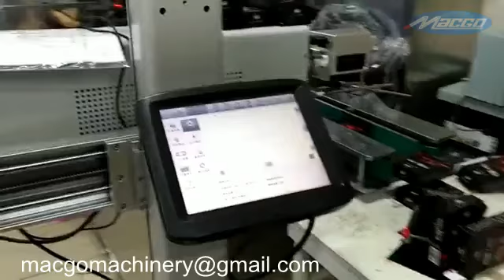Candy Auto Weighing and Cartoner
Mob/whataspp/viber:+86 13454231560